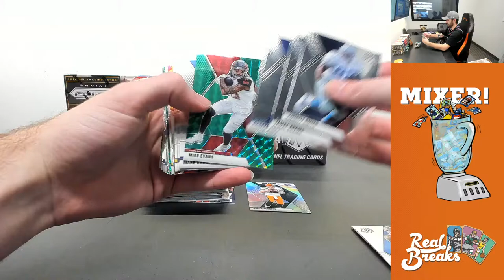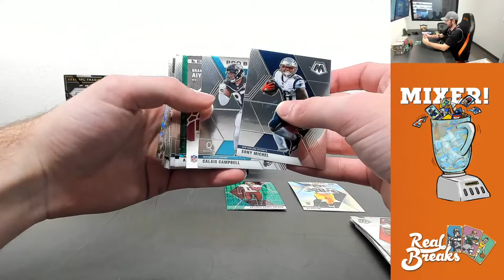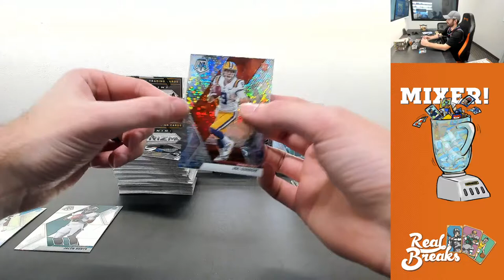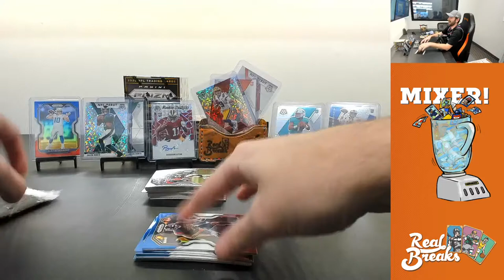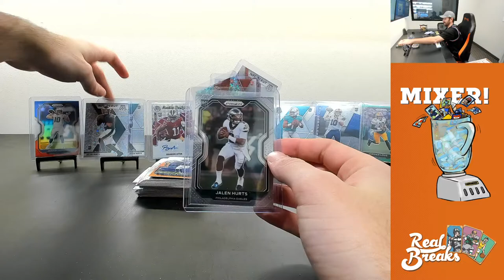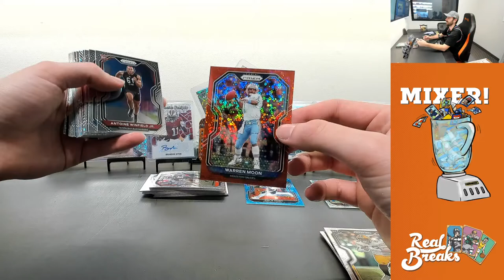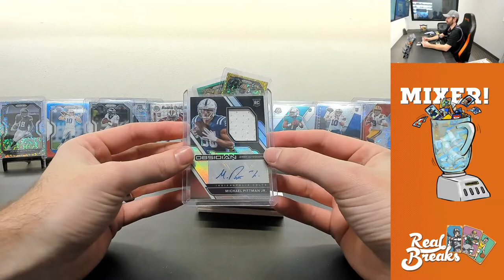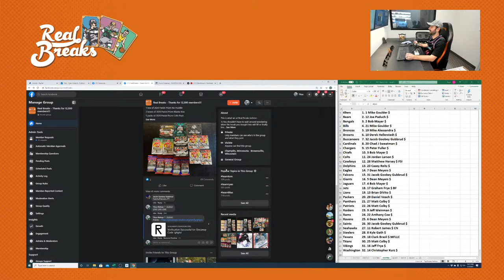Football Mixer #2 (1/7/21)